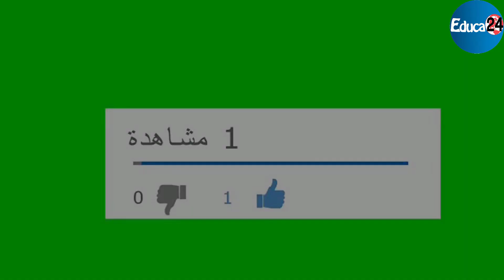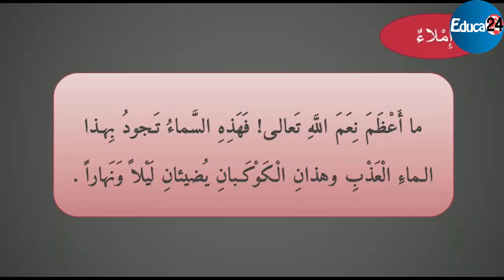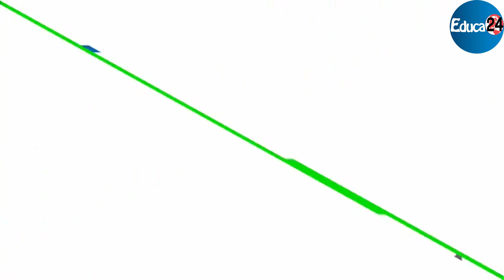الإملاء: أسماء الإشارة - المستوى الثاني الابتدائي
من إعداد الأستاذ: عبد السلام ساف

مدرسة سعد بن أبي وقاص

المديرية الإقليمية للخميسات